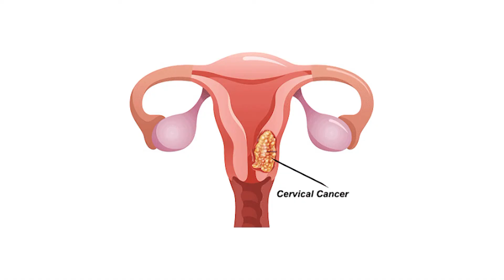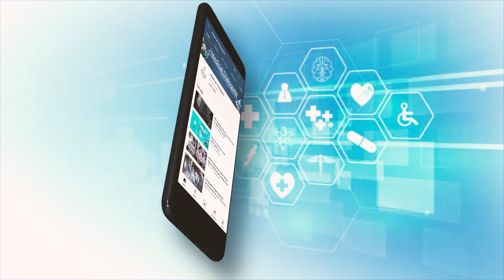Serum Institute of India to launch Indigenously made Vaccine to treat Cervical Cancer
Serum Institute of India CEO Adar Poona Walla said the company plans to launch its indigenously-developed vaccine to treat cervical cancer in women later this year. The Drugs Controller General of India granted market authorization to Serum Institute of India (SII) to manufacture the indigenously-developed India's first Quadrivalent Human Papillomavirus vaccine (qHPV) against cervical cancer.